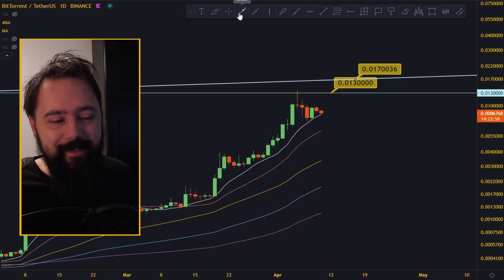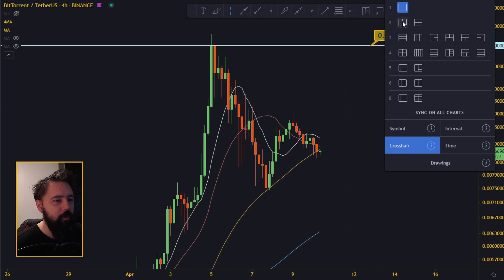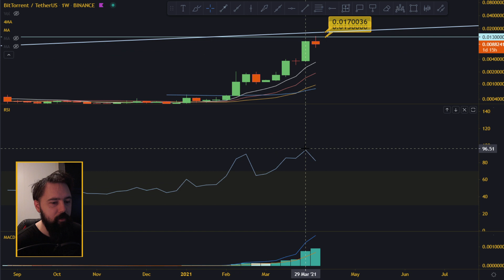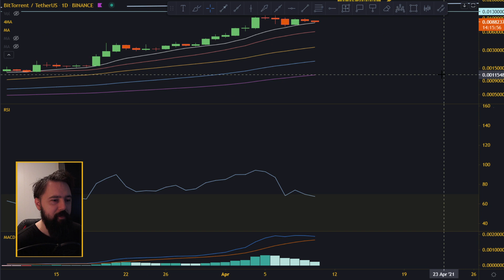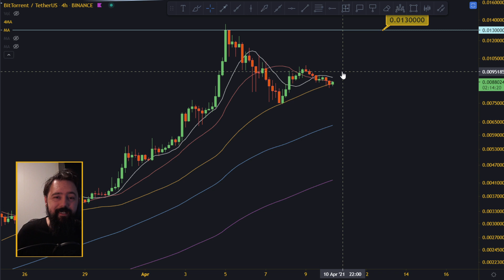WHEN WILL BITTORRENT BTT STOP CONSOLIDATING?!?!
In today's video, we are doing bittorrent btt technical analysis and we will try to figure out next move for bittorent btt price!

⭐ Altcoins Daily Video? We do 30+ altcoins daily!!! Rank them and all...

⭐ Do analysis on Tradingview and trade on Binance.

________________________________ THE END